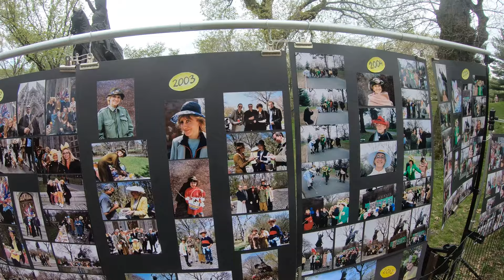EASTER NYC 2019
EASTER 2019 * ŚNIADANIE WIELKANOCNE POD KRÓLEM JAGIEŁŁO
Coroczne, już 20-te spotkanie Poloni w Central Parku na Manhattan’ie w Nowym Jorku pod pomnikiem Króla Władysława Jagiełły, w Niedzielę Wielkanocną 21-szego kwietnia, 2019 roku o godzinie 2-giej.
Już piąty rok „Śniadanie Wielkanocne pod królem” organizowała Elżbieta Świeszek.
Na spotkaniu pojawili się między innymi:
Janusz Szlechta (redaktor gazety Nowy Dziennik), Zosia Zeleska-Bobrowski (fotograf z Nowego Jorku), Wiesław Zdaniewski (fotograf z Krakowa), Paweł Maciąg (przedstawiciel Polish & Slavic Federal Credit Union, która to instytucja sponsorowała śniadanie), Fryderyk Damont (fotograf, podróżnik, narciarz), Krystyna Chmielewska (Klub Żeglarski), Jacek Gulla, Czester Tobiasz, Henry Johnson (saksofonista), Andrzej Bielak (ksiądz), i wielu innych słynnych, utalentowanych i wielkich ludzi.
Po oficjalnym przywitaniu wszystkich przybyłych przez organizatorkę Elżbietę Świeszek, i po krótkiej modlitwie prowadzonej przez księdza Andrzeja Bielaka, nastąpiło poświęcenie pięknie przygotowanych świątecznych potraw, które były ustawione na murku naokoło pomnika. Potem jeszcze Czester Tobiasz zaśpiewał w hołdzie dla Króla Jagiełły.
Ludzie częstowali się jedzeniem świątecznym, rozmawiali, wspominali przeminione czasy, cieszyli się ze spotkania z przyjaciółmi.
Pan Fryderyk Dammont mówił, że dalej pokazuje swoje fotografie z podróży na slajdach podczas kolejnych spotkań, że dalej jeździ na nartach, i że ma już 96 lat. Powiedziełem, że pamiętam go jeszcze jako młodzieniaszka, kiedy to pierwszy raz spotkałem go w Galerii Ryszarda Drucha, miał bowiem wtedy tylko 80 lat i pokazywał slajdy ze swojej podróży po średniowiecznych zamkach we Francji.
- Chciałbym tak długo żyć jak pan – zauważyłem głośno.
- Jest pan trzy generacje za mną, ludzie z pana generacji będą żyli po 150 lat – pocieszył mnie pan Fryderyk.
Pan Wiesław Zdaniewski właśnie wczoraj przyleciał z Krakowa, i złościł się, że nie ma GPS’a, i nigdy nie może trafić na to Wielkanocne Śniadanie „pod króla”.
Pani Zosia Zeleska-Bobrowski mówiła, że po 31 latach współpracy z KURIEREM, będzie miała tam pierwszy raz swoją wystawę. Do tej pory tylko fotografowała innych artystów, którzy się tam „wystawiali”.
Jacek Gulla złościł się na kogoś, że nikt nie wie o jego poezji, pomimo kilku „bilionów” klików na jego stronie...
Janusz Szlechta rozdawał gazety ze swoim artykułem o minionych „Śniadaniach pod Królem”.
Krystyna Chmielewska zorganizowała koncert saksofonisty, który jednak nie odbył się z powodu braku permitu na używanie wzmacniacza i przeszkadzałby imprezie naprzeciwko, nad jeziorkiem...
Król Jagiełło patrzył na nas z góry, wspominał stare dobre czasy kiedy to 15-tego lipca 1410 roku dowodząc wojskami polskimi i litewskimi odnósł zwycięstwo nad Zakonem Krzyżowym podczas bitwy pod Grunwaldem. Być może nie tak wyobrażał sobie przyszłość Polski, a być może poprostu cieszył się, że nawet tak daleko od Polski, potrafimy spotkać się w to największe święto – Święto Z-Martwych-Wstania – które jest centralnym punktem kulminacyjnym (naszej) chrześcijańskiej wiary.
A czym dla ciebie są Święta Wielkanocne?
PS1. Zosia, przepraszam jeżeli znowu przekręciłem twoje nazwisko.
PS2. Nikt nie mógł mi powiedzieć, jak nazywa się Pani w żółtym żakiecie...
PS3. Pamiętam, jak w kwietniu 2010 roku spotkałem Zbyszka w tym samym miejscu – „pod królem”. Zbyszek był wtedy przebrany za pszczółkę. Rozmawialiśmy o tym, jak to łatwo jest „nastrzelać” dużo „zdjęć”, ale potem trudniej jest wybrać te które nadają się do pokazania. Zbyszek powiedział mi wtedy, że trzeba mieć talen i inteligencię, żeby umieć wypatrzeć ładną dziewczynę do fotografii...
Ten film dedykuję pamięci Zbyszka Marka Bruna.